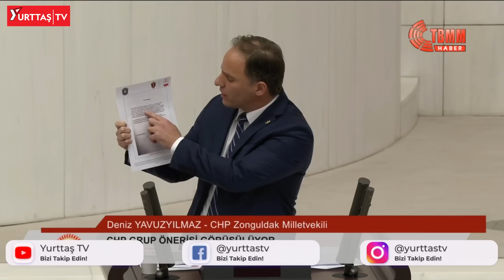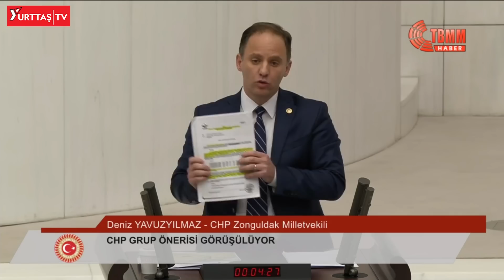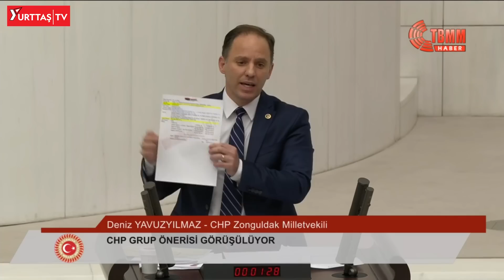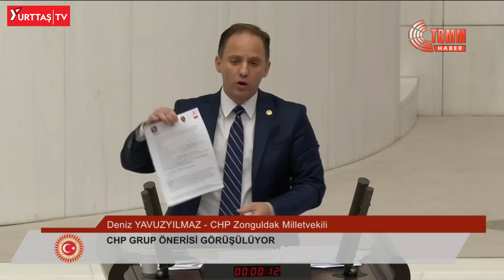CHP'li vekil 'yolsuzluk belgesi' dedi meclis birbirine girdi!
Cumhuriyet Halk Partisi(CHP) Zonguldak Milletvekili Deniz Yavuzyılmaz, AKP Erzincan Milletvekili Süleyman Karaman'ın yolsuzluğa karıştığını belgelerle ispat ettiğini söylemesi üzerine meclis bir anda gerildi. TBMM Başkanvekili Süreyya Sadi Bilgiç'in Yavuzyılmaz'a tekrar söz vermemesi gerginliği arttırdı.